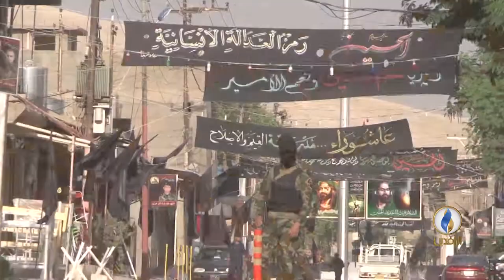برومو طاولة_حوار.. القطاع الصحي في العراق والفساد الحكومي